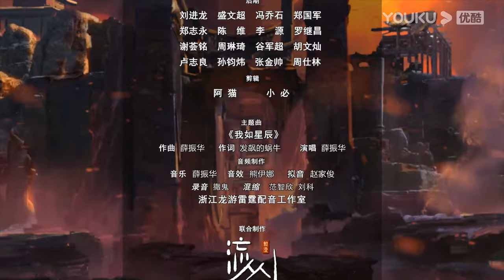✨ENGSUB |【Supreme Lord of Galaxy S3】EP94 | Chinese Fantasy Anime | YOUKU ANIMATION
【星河至尊第三季 Supreme Lord of Galaxy S3】
--The Star Sect, a former prestigious clan on Blue Earth Star, came across the "Star Map", the most valuable treasure in all worlds. The Lord of All Worlds became interested and persuaded the leaders of the Star Sect to travel to the Sacred Star Region to seize the map. Ultimately, they were trapped and held captive in the Sacred Star Region. In the midst of all this. The Star Sect has only one Protector left, Elder Zhuge Haohan. Along with him are the young Patriarch Chu Xinghe and a few disciples who were oppressed by other sects for being weak. They were taken by the people of Eagle Gang. To regain past glory, Patriarch Chu Xinghe looked for his imprisoned father and top members of the Star Sect. With a few disciples, he entered the twelve star realms and defeated the twelve star souls controlled by the Lord of the Ten Thousands. He eventually saved his father and everyone in the Star Sect from the Lord of Ten Thousand Realms.

00:00 The International Website youku.tv is now available!
02:00 Download YOUKU International APP to get early access to the full show